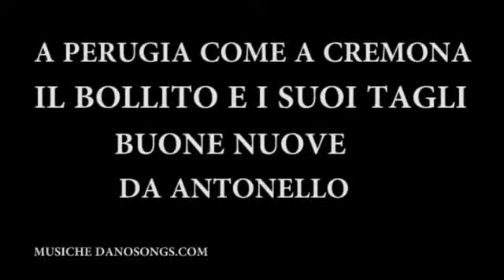Il bollito e i suoi tagli, a Perugia come a Cremona: ecco il carrello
Il bollito, che a Perugia si preferisce chiamare 'lesso' a Buone Nuove, nella cucina di Antonello Orlandi, viene servito come nella tradizione cremonese: un carrello con differenti tagli. Quelli di questa occasione vanno dalla lingua al magro, alla coda, il quinto quarto, cotechino e fino alla gallina. Serviti con la rigorosa salsa verde, ma anche mostarda. L'ha testato la redazione di Umbria24 per la rubrica Gusto24.